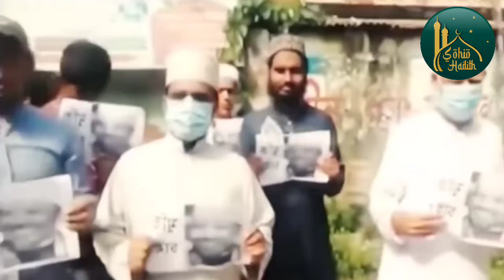কাজী ইব্রাহিমের জন্য জিহাদের ডাক । কাজী ইব্রাহিম গ্রেফতার । live video mufti kazi Ibrahim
এই মাত্র পাওয়া | গ্রেপ্তার হওয়ার কিছুক্ষণ আগের ভিডিওবার্তা | মুফতি কাজী ইব্রাহীম | kazi Ibrahim